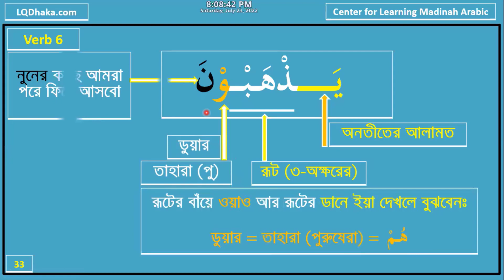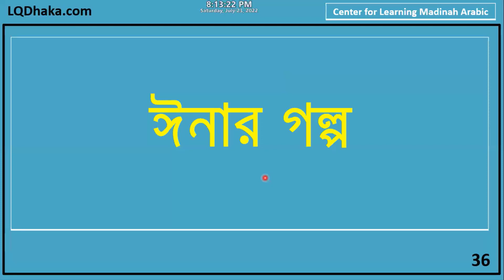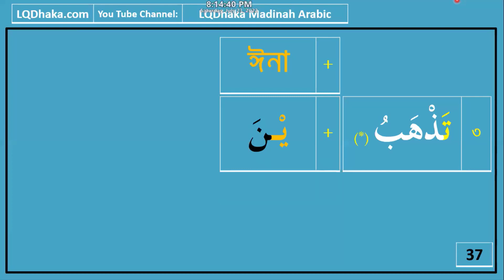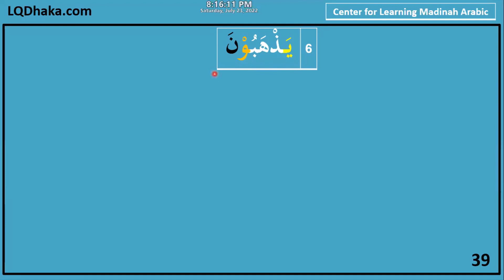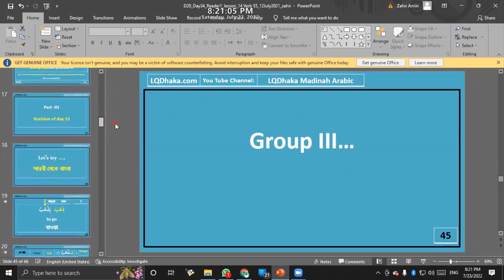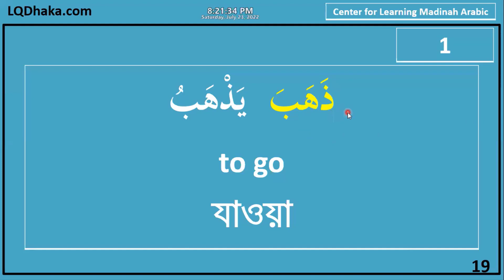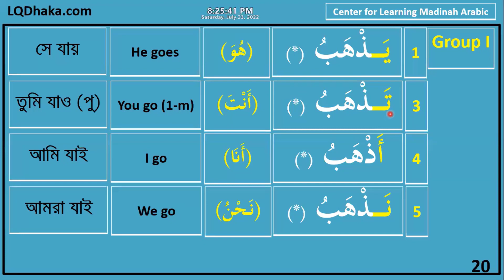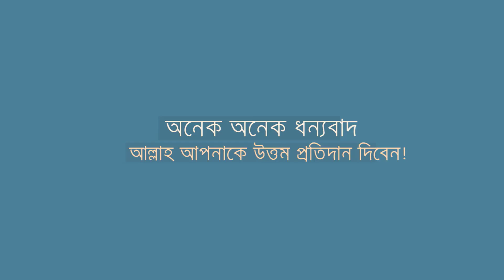DIMA25 Semester 1 Day 36 Reader 1 Lesson 14